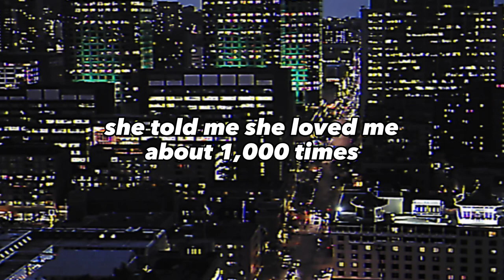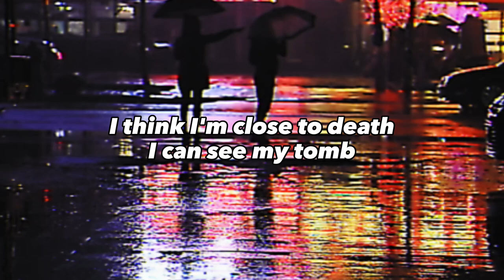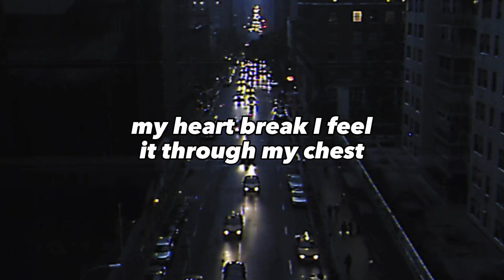braidyn - Life and Death (Official Visualizer)